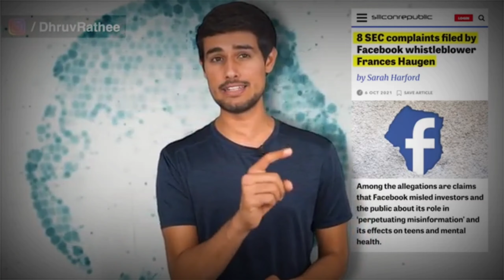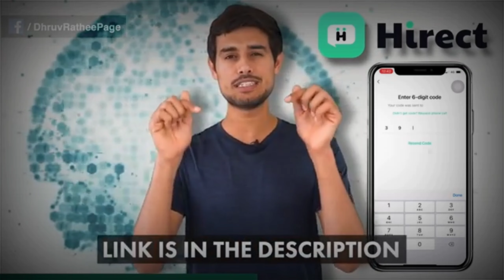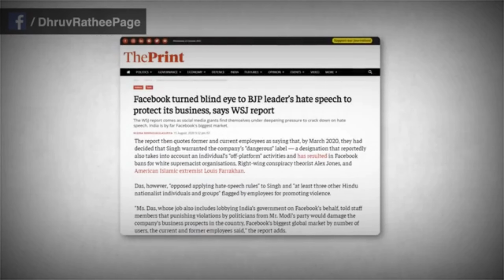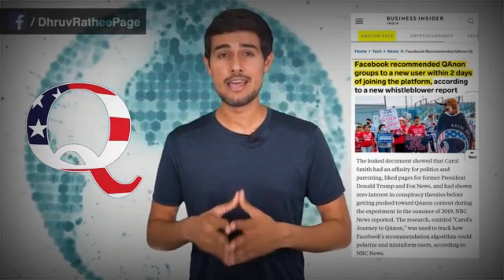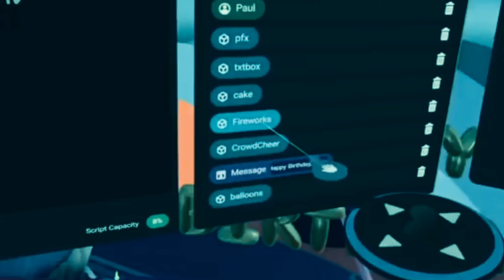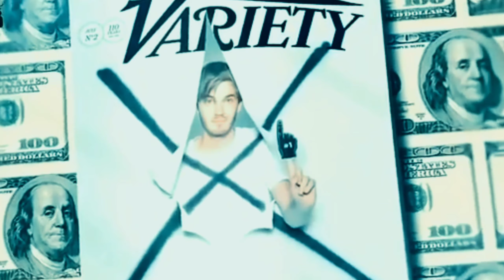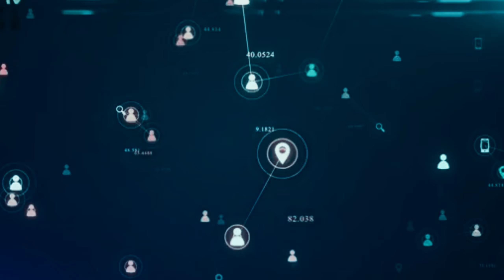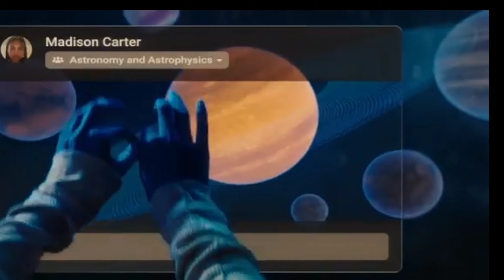facebook new launch and what is the reality of Facebook full explanation video